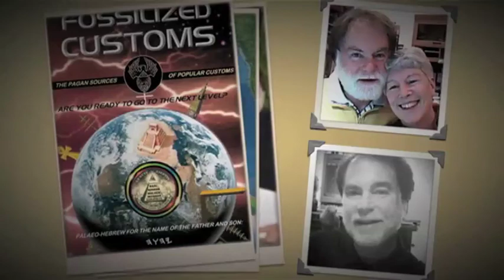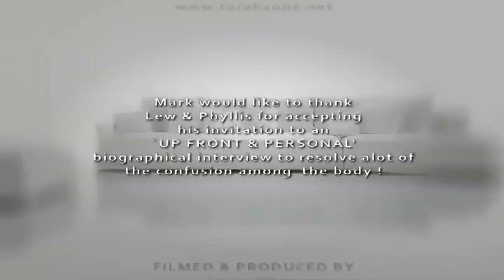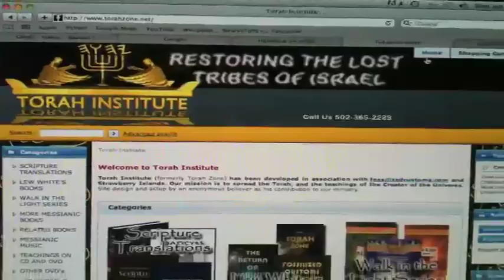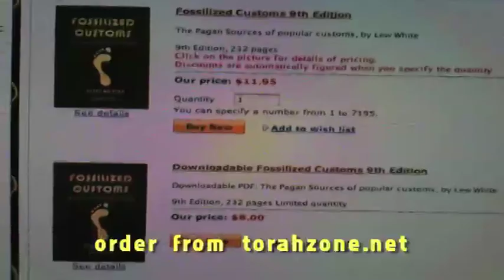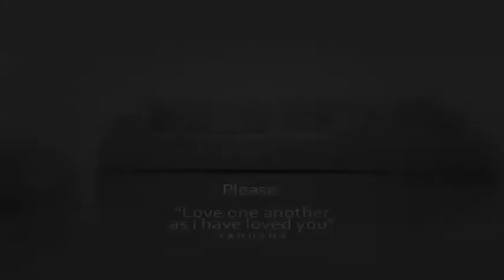Lew & Phyllis White: A BIOGRAPHY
Due to the increased interest in their personal lives over the last couple of years, Lew & Phyllis White have agreed to be interviewed in this very special 2 hour UP CLOSE & PERSONAL interview. From how they came together and were called by Yahusha to do a work, to how the seed thoughts of Fossilized Customs came about, their friendship with the late Chris Koster, (translator of the original Scriptures ISR), to how Satan nearly drove their marriage apart. and the truth about THAT SHOP! Lew & Phyllis have been pioneers in the Messianic Movement, trying to spread Yahuah's Word and plead with Yahusha's people to come together, stop fighting and to love one another. So if you have ever had questions, doubts (or even hurts) regarding the inner workings of Torah Institute we pray that listening to these two Natsarim talk about their joys, struggles and the reality of walking with Yahusha after 30 years of service, will shine the light of truth on the current discord . . .